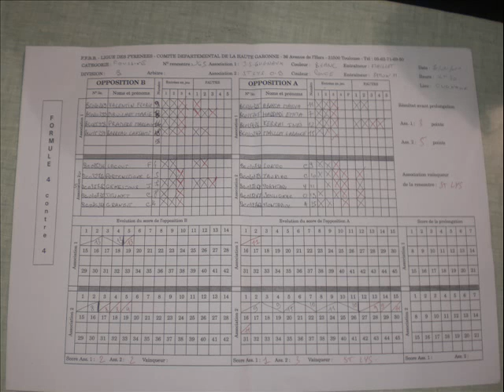111105 Cugnaux SLOB